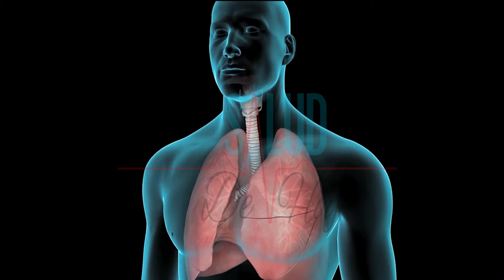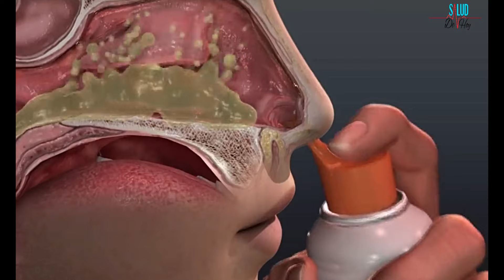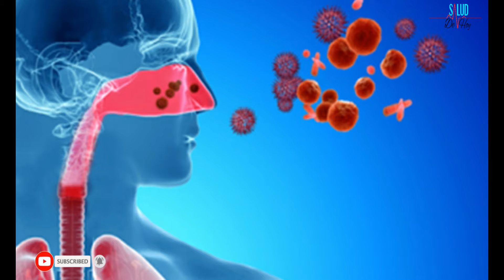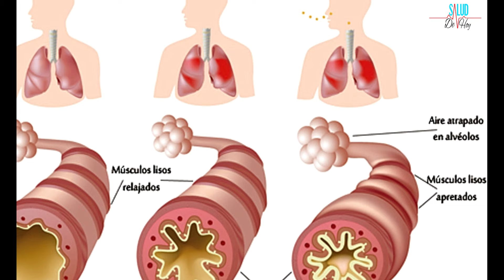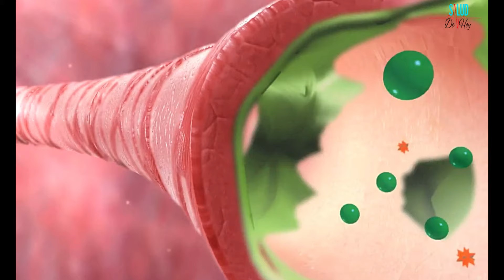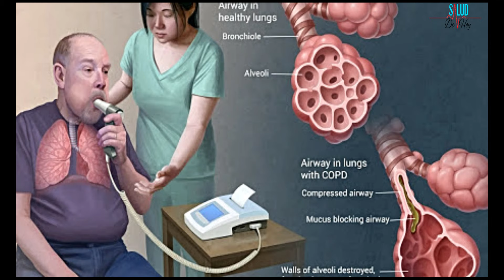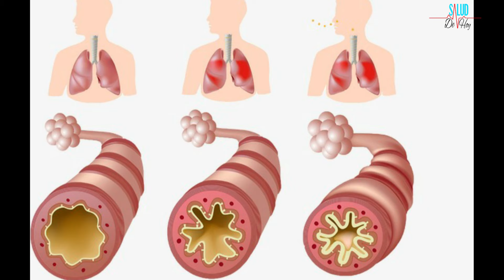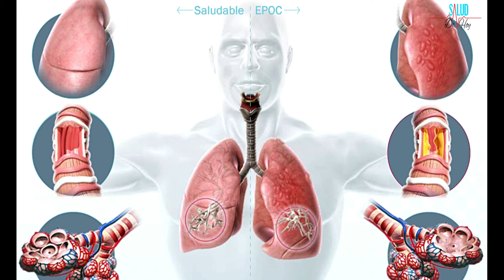QUE ES EL ASMA | Causas Sintomas y Tratamiento, SALUD DE HOY, insuficiencia respiratoria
asma - Estos 5 consejos te ayudarán a mejorar tu estilo de vida si sufres de asma alergica A crise de asma acontece pela inflamação dos brônquios, e a redução da passagem de ar  maduración excesiva y la descomposición, son conocidos como desencadenantes de los ataques de asma ¿Cuales son los sintomas del asma Vestibular de medicina · fisiologia · anatomia · estudante de medicina · Asma · pediatria · sanarflix · aula completa de asma
Remedios naturales para asma y alergias, libro de Barbara Rowlands

La naturaleza brinda una amplia diversidad de remedios para el asma

Aunque no existe cura para el asma, hay tratamientos eficaces para la enfermedad Identifique el tipo de inhalador para el asma que usa y cómo usar correctamente en el adulto, niño o bebé para aliviar los síntomas más rápido Obtén más información sobre el asma en niños menores de 5 años, incluidos los síntomas y las opciones de tratamiento que pueden funcionar mejor

Que es el asma y remedios para combatirlo
COMO CURAR EL ASMA PARA SIEMPRE Bronquitis o Crisis Asmatica Remedios Caseros
Uma variedade de doenças pode causar alguns dos mesmos sintomas da asma

Las causas del asma hacen que las personas con asma se sientan peor de lo normal

Página De Inicio · Enfermedades · Asma; Como Saber Si Tengo Asma
A principal meta do tratamento da asma é a obtenção e manutenção do controle da doença El asma remedios caseros rápidos sin efectos secundarios No entanto, é possível ter asma sem sintomas Identifique posibles factores desencadenantes del asma Los ataques de asma graves pueden poner en riesgo la vida

ETIOPATOGENIA Y FISIOPATOLOGIA DEL ASMA BRONQUIAL

 son el eje fundamental del tratamiento del asma
¿Qué tengo que hacer cuando mi hijo tiene una crisis de asma

Clasifican los tipos de asma grave

Asmaul Husna 99 updated their cover photo
We have gathered a Huge Collection Asmaul Husna Mp3 (2020)
 Image result for asmaul husna pdf ASMANEX HFA is an inhaled prescription medicine used as maintenance treatment for the prevention and control of asthma symptoms in people 5 years of age and older 351k Followers, 3 Following, 896 Posts - See Instagram photos and videos from The First Lady Asma al Assad (@asmaalassad)
99 Asmaul Husna dan artinya - Asmaul Husna adalah nama-nama Allah yang indah dan baik Asmaul husna adalah nama-nama baik yang dimiliki Allah SWT
Asmachilca propiedades medicinales

Tratamiento asma bronquial minsal

Asma bronquial medicamentos contraindicados
002 CUALES SON LOS SINTOMAS DEL ASMA
 insuficiencia respiratoria shortness of breath epoc drauzio varella javiera contador